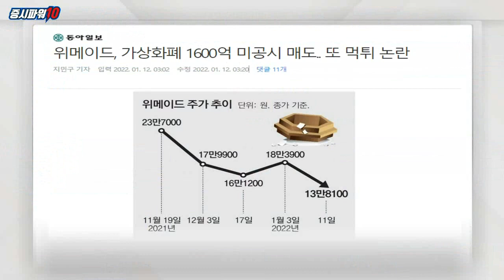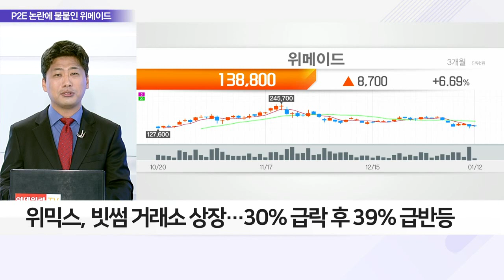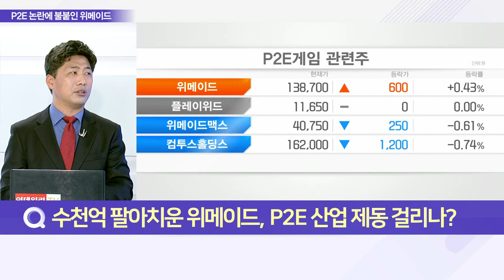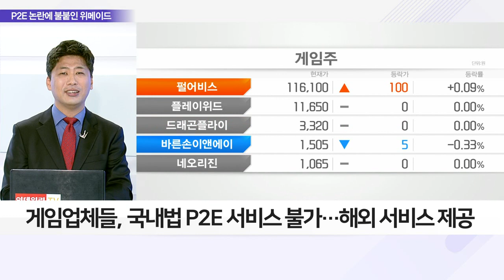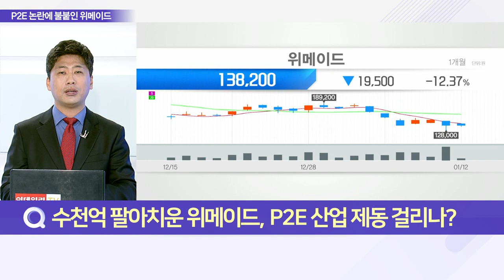위메이드의 P2E 투자, 약인가? 독인가?_이슈 파워 (20220112)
Q. P2E 선두주자 위메이드, 생태계 확장 나서나?
- 미르의 전설 P2E로 현금화 시스템 선보여
- 위믹스 대량 매도… 장중 15% 급락
- 위믹스, 빗썸 거래소 상장… 30% 급락 후 39% 급반등
- 매도 사실 인정… P2E 투자 자금 확보 목적 주장
- 선데이토즈·비덴트 등 투자… 지분 확장 진행
- 디지털자산은행 '시그넘' 투자라운드 참여
- 시그넘, 디파이 사업 확장 계획… 비덴트 등 참여

Q. 수천억 팔아치운 위메이드, P2E 산업 제동 걸리나?
- 게임업체들, 국내법 P2E 서비스 불가… 해외 서비스 제공
- 국회, 사행성 우려에 P2E 게임 규제 풀지 못해
- 위메이드 P2E 투자, 기업이익 우선한 유저 배척 행위